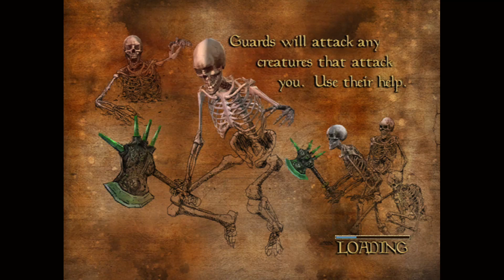Morrowind Playthrough Pt. 2 (second part)